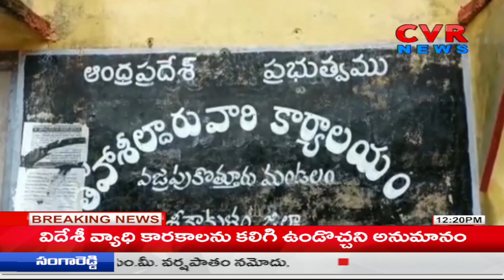శ్రీకాకుళం జిల్లాను భయపెడుతున్న ఎలుగుబంట్లు | Bears Hulchul In Srikakulam District | @Cvr News